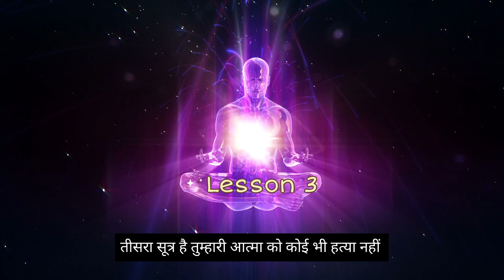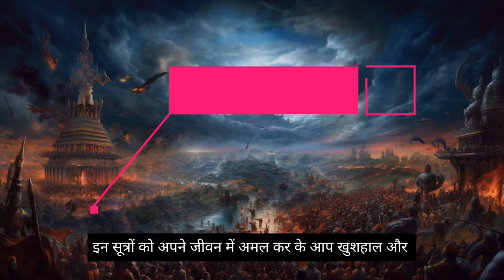Introduction to the Bhagavad Gita: A Summary of Adhyay 2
In this captivating video, we delve into the profound teachings of the Bhagavad Gita Adhyay 2 and extract valuable life lessons that can guide us in navigating the challenges of our existence.

The Bhagavad Gita, often referred to as the "Gita," is an ancient Indian scripture that encompasses the essence of life, spirituality, and self-realization. Adhyay 2, titled "Sankhya Yoga," offers profound insights into the nature of the self, the impermanence of the physical body, and the path to attaining inner peace and wisdom.

Join us on this enlightening journey as we explore the key concepts of Adhyay 2 and distill its wisdom into practical life lessons. We'll unravel the significance of Arjuna's internal conflict and his quest for knowledge, which leads him to seek guidance from Lord Krishna, the divine incarnation and the speaker of the Gita.

Throughout this video, we'll examine the themes of duty, detachment, and the importance of maintaining equanimity in the face of challenges. We'll learn about the concept of the eternal soul, the transient nature of the physical body, and the concept of karma yoga, the path of selfless action.

Discover how the Gita's teachings resonate with our own lives, offering us profound insights on finding balance, making decisions, and embracing the inevitable changes and uncertainties that we encounter. The timeless wisdom of the Bhagavad Gita transcends time, culture, and religion, providing invaluable guidance for anyone seeking clarity, purpose, and spiritual growth.

Whether you're a spiritual seeker, a philosophy enthusiast, or simply curious about ancient wisdom, this video will illuminate your path and empower you with practical insights drawn from the Bhagavad Gita Adhyay 2. Join us as we uncover the secrets to leading a meaningful and fulfilled life.

Thank you for joining us on this transformative journey!

@The Chopra Well
@Spirit Science
@Eckhart Tolle
@The School of Life
@Shots of Awe
@Ancient Explorers
@Vishen Lakhiani
@Vedic Cosmos

@Swami Mukundananda
@Art of Living
@The Divine Life Society
@Acharya Prashant
@Ram Dass
@Spirit Science